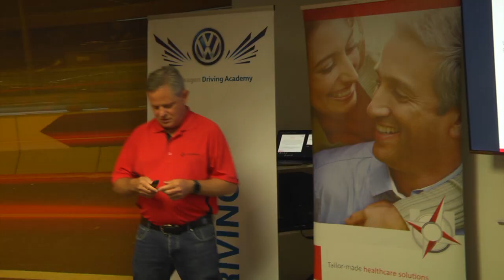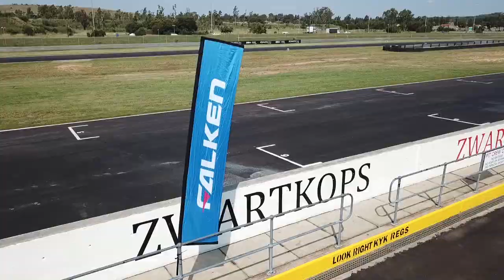Falken Polo Cup Pre Season Test 2019